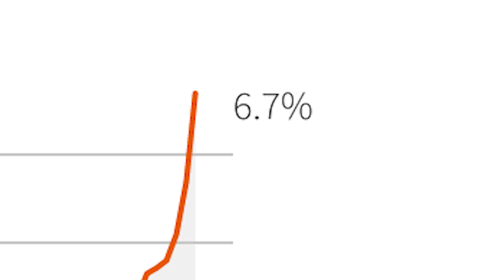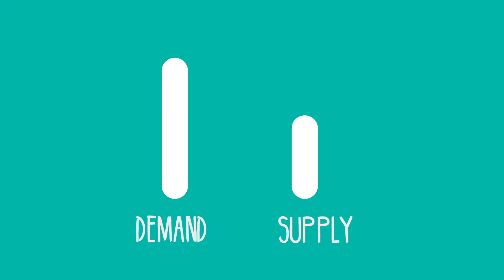Canada's Inflation: unreal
Canada's inflation rate rose to 6.7 per cent in March, far more than economists were expecting. It is the highest year-over-year increase in the cost of living since the GST was created in 1991.

If you are planning to scale your real estate business to the next level, do set up a call with Us. We are educating free of cost on how to scale from a "Commission Agent" to a CEO of your Real Estate Business.